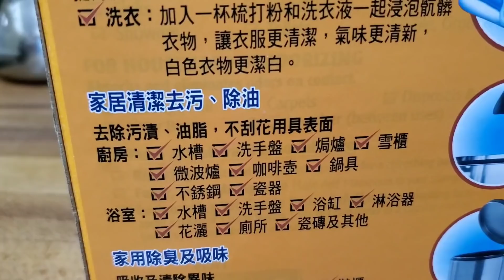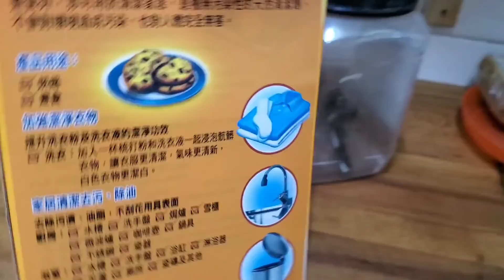Perawatan kulit Ala IRT Murah meriah. 41 Tahun tak pernah jerawatan .